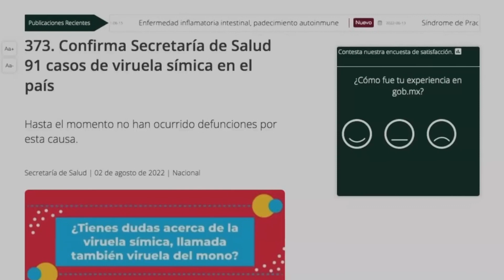Ya son 91 casos de viruela de mono en México y cero defunciones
VideoNota🎥🔴 | Confirman en México 91 casos de viruela del mono y cero defunciones.